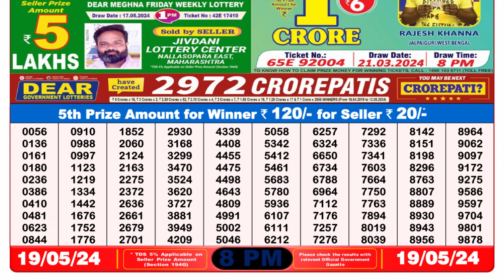Dear Lottery Sambad 8pm today 19.05.24 Nagaland State Lottery Result